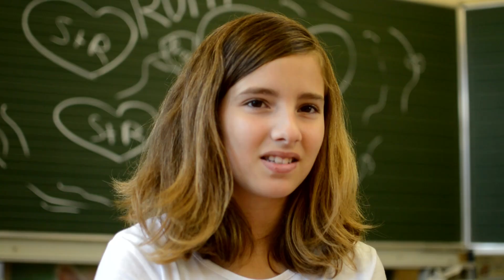Sky Catwalk feat. EL SCHeKER - Mein erster Kuss [Offizielles Video]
Weltweit u. a. hier im Handel erhältlich: